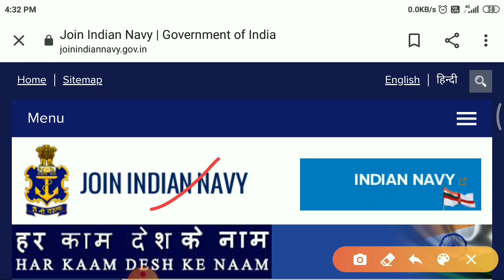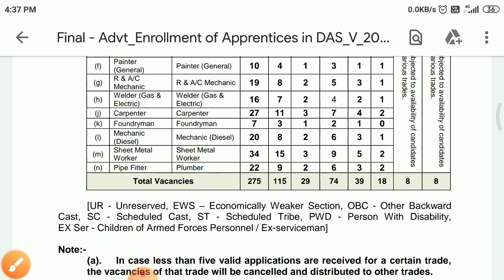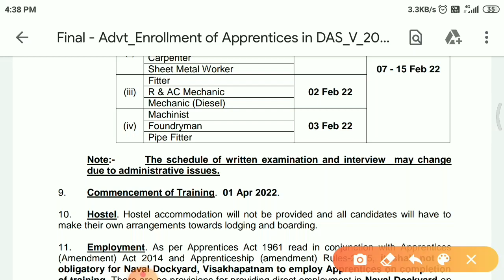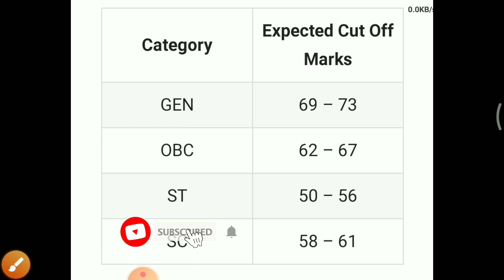Navy Tradesman Result | Navy Tradesman Result में जान बुझ कर क्या जा रहा देरी | navy tradesmanresult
Navy Tradesman Result | Navy Tradesman Result में जान बुझ कर क्या जा रहा देरी 😡 | navy tradesman result |

1) Indian navy tradesman result 2021
2) navy tradesman latest news today
3) navy tradesman result update
4) NAVY RESULT
5) indian navy tradesman result 2021
6)  navy tradesman result 2021
7) Navy tradesman result
8) Navy tradesman result kab tak aayega
9) navy tradesman
10) navy tradesman result 2021 kab tak 11) 11) aayega navy tradesman result latest update
12) navy tradesman result 2021 date
13) navy tradesman result kab tak aayega 14) 2021 navy tradesman mate result
15) navy tradesman mate result kab tak aayega